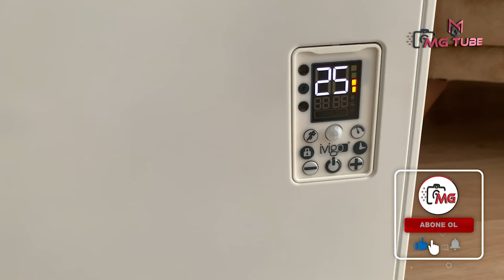İvigo Elektrikli Isıtıcı İvigo EPK4590E25BPR Dijital Profesyonel Konvektör 2500 Watt Beyaz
İVİGO EPK4590E25BPR DİJİTAL PROFESYONEL KONVEKTÖR 2500 WATT BEYAZ - Haftalık programlanabilir -

İvigo Profesyonel Konventör sahip olduğu eşsiz özellikler ile size yepyeni bir ısınma deneyimi sunuyor.

Açık pencere algılama, akıllı başlama, hareket sensörü, enerji tüketim takibi, günlük veya haftalık programlama imkanı...

İvigo Profesyonel Konvektör ile en verimli biçimde ısınmak ve aynı zamanda enerji tasarrufu yapmak tamamen sizin  kontrolünüzde.

Ivigo Profesyonel Panel Konvektörleri ön kapak ve gövde soğuk şekil vermeye uygun sacdan üretilmiştir.

Cihaz içerisine yerleştirilen alüminyum rezistans üzerindeki kanatçıklarla ısınma sağlar.

Gövdenin alt eteğinde bulunan kanallardan giren soğuk hava rezistansın ısınan kanatları arasından geçerek ön kapak üzerindeki hava kanallarından sıcak hava olarak dışarı çıkar.

Bu şekilde dolaşan hava doğal bir ısı taşınımı yaparak bulunduğu ortamı ısıtır.

Cihaz üzerindeki ekranın parlaklığı bulunduğu ortamın ışık şiddetine göre otomatik kısılır veya açılır.

Fabrika çıkışı otomatik mod seçili olarak gelir. Ekran ışık şiddeti istenirse, ayarlar menüsünden artırılıp, azaltılabilir.

Bu özellik, yatak odalarında da rahat bir kullanım imkanı sunar.

Oda Alanı (m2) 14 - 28

dış ortam sıcaklığı 8-10 derece olarak alınmıştır.

Isı gereksinimi, dış alanın sıcaklık derecesine, odanın ısı yalıtımına, kapı açma/kapama sayısı gibi faktörlere bağlıdır.

Konvektör Model Seçimi Tablosu’ndaki değerler ortalama şartlar için geçerlidir.

Bu sebeple ısıtıcının gücüne karar verirken belirtilen faktörler dikkate alınmalıdır.

HIZLI BAŞLANGIÇ KIlavuzu

Cihaz ilk açılışta (fabrka çıkışı) günlük modda olur.

Haftalık programlama yapmak için öncelikle cihazın tarih ve saat ayarlarını doğru şekilde yapılmalı ve cihaz haftalık moda geçirilmelidir.

Cihazın tüm ayarları menü ayarlarına ulaşarak yapılır. Bu ayarlar aracılığıyla cihaz kişisel kullanım tercihlerine göre özelleştirilebilir.

Menü ayarlarına ulaşmak için cihaz yandaki besleme anahtarından kapatılır. Açma-kapama düğmesine basılı tutularak besleme anahtarı açılır.

Menü seçenekleri arasında + ve - tuşları ile geçiş yapılabilir. İstenilen seçenek ekranda iken açma-kapama tuşuna 3 sn. boyunca basılarak

içeriği görülebilir ve değiştirilebilir. Değişikliklerin kaydedilmesi için açma kapama tuşuna yaklaşık 3 sn. basılı tutulur.

Kaydetmeden çıkmak için cihaz besleme anahtarından kapatılıp açılır.

Ayarların Sıfırlanması (Günlük Moda dönüş): Ekranda “CLr” görünene kadar en üst iki düğmeye; hareket sensörü + enerji

tüketim takibi düğmelerine aynı anda ve on saniye boyunca basın. Süre sonunda cihaz fabrika ayarlarına geri dönecektir.

PtyP: Programlama Tipleri (günlük/haftalık)

d_Pr (günlük)

h_Pr (haftalık)

tSEt: Gerçek Saat ve Günü Ayarlama

hSEt: Haftalık Program Ayarı

p_01

p_02

Yüzey İşlemi :Radyatörünüz modern tesislerimizde el değmeden yüzey temizleme+fosfatlama ve ardından paslanmaya karşı su bazlı astar boya ile boyandıktan sonra elektrostatik toz boya ile kaplanarak 200°C de fırınlanmıştır.

Isıtıcı Grubu :Aliminyum rezistans ve kanatçıkları, Tüp rezistans

Kalite Belgeleri :CE, GOST, UKR SEPRO, TS EN ISO 9001: 2008

Renk :BEYAZ (RAL 9016)

Güvenlik: Fonksiyonel test, topraklama, elektrik dayanım, kaçak akım testlerinden geçirilmektedir.

Garanti: 2 yıl garanti***(3 yıl garanti, konvektör ürün grubunda, rezistans ve elektrik aksamı için geçerlidir. Ürünün diğer parçaları 2 yıl garanti kapsamındadır.)

ivigo elektrikli ısıtıcıları Türkiyede Üretilmektedir ve tüm Türkiye ' ye ücretsiz kargo ile gönderilmektedir.Fabrikamız merkez servis olarak hizmet vermektedir.

* ivigo Elektrikli Panel Konvektör ’de güvenliğe önem verilmiştir.